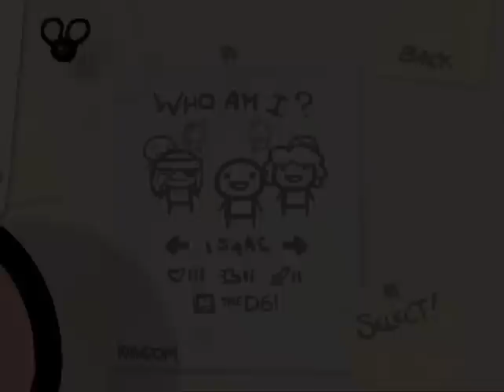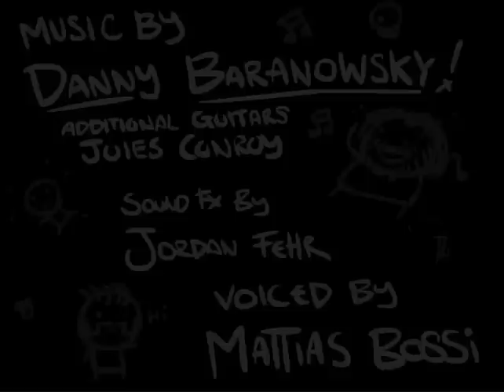The Binding Of Isaac WOTL ITA Ep 57: Collection cercansi...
Ho rilollato il MONDO!